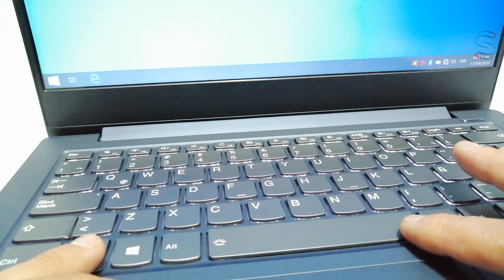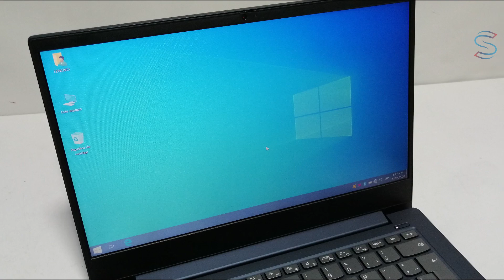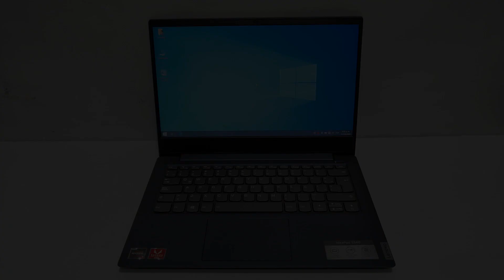Laptop💻Lenovo Ideapad S340-14API | Review | Información | Características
Review, información, imagen interna de la board e imágenes externas del computador portátil Lenovo Ideapad S340-14API

Tipos de memoria compatibles:
DDR4-1333, DDR4-1600, DDR4-1866, DDR4-2133, DDR4-2400 SDRAM

Enlaces de compras en Amazon, si quieres agradecerme, puedes comprar desde los siguientes links, me ayudarías mucho a seguir creciendo en este canal y yo podría seguir aportando en esta comunidad.

KIT DE HERRAMIENTAS PARA DESARMAR COMPUTADORES PORTÁTILES (VARIAS OPCIONES)

UNIDADES DE ESTADO SÓLIDO NVME CON FACTOR DE FORMA 2280
SSD NVMe PCIe M.2 2280 250GB 2.400 MB/s Crucial P2
SSD NVMe PCIe M.2 2280 250GB 2.600 MB/s Western Digital SN550
SSD NVMe PCIe M.2 2280 250GB 3.500 MB/s Western Digital SN570
SSD NVMe PCIe M.2 2280 250GB 4.000 MB/s Western Digital SN770
SSD NVMe PCIe M.2 2280 500GB 2.400 MB/s Crucial P2
SSD NVMe PCIe M.2 2280 500GB 2.600 MB/s Western Digital SN550
SSD NVMe PCIe M.2 2280 500GB 3.500 MB/s Western Digital SN570
SSD NVMe PCIe M.2 2280 500GB 4.000 MB/s Western Digital SN770
SSD NVMe PCIe M.2 2280 1TB 2.400 MB/s Crucial P2
SSD NVMe PCIe M.2 2280 1TB 2.600 MB/s Western Digital SN550
SSD NVMe PCIe M.2 2280 1TB 3.500 MB/s Western Digital SN570
SSD NVMe PCIe M.2 2280 1TB 5.150 MB/s Western Digital SN770
SSD NVMe PCIe M.2 2280 2TB 2.400 MB/s Crucial P2
SSD NVMe PCIe M.2 2280 2TB 2600 MB/s Western Digital SN550
SSD NVMe PCIe M.2 2280 2TB 3.500 MB/s Western Digital SN570
SSD NVMe PCIe M.2 2280 2TB 5.150 MB/s Western Digital SN770

MEMORIAS RAM SODIMM DDR4-2400
Memoria RAM DDR4-2400 4GB SODIMM Samsung
Memoria RAM DDR4-2400 4GB SODIMM Crucial
Memoria RAM DDR4-2400 8GB SODIMM Samsung
Memoria RAM DDR4-2400 8GB SODIMM Crucial
Memoria RAM DDR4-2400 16GB SODIMM Samsung
Memoria RAM DDR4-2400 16GB SODIMM 260 Crucial
Memoria RAM DDR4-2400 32GB SODIMM 260 Samsung
Memoria RAM DDR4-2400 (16GBx2) GB SODIMM Crucial

UNIDADES DE ESTADO SOLIDO SATA III DE 2.5 PULGADAS
SSD 2.5"/7mm 60GB SATA III LEVEN
SSD 2.5"/7mm 64GB SATA III LEVEN
SSD 2.5"/7mm 120GB SATA III LEVEN
SSD 2.5"/7mm 120GB SATA III KINGSTON
SSD 2.5"/7mm 128GB SATA III LEVEN
SSD 2.5"/7mm 240GB SATA III LEVEN
SSD 2.5"/7mm 240GB SATA III KINGSTON
SSD 2.5"/7mm 240GB SATA III CRUCIAL BX500
SSD 2.5"/7mm 256GB SATA III LEVEN
SSD 2.5"/7mm 480GB SATA III KINGSTON
SSD 2.5"/7mm 480GB SATA III CRUCIAL BX500
SSD 2.5"/7mm 960GB SATA III KINGSTON
SSD 2.5"/7mm 1TB SATA III LEVEN
SSD 2.5"/7mm 1TB SATA III CRUCIAL BX500
SSD 2.5"/7mm 1.92TB SATA III LEVEN
SSD 2.5"/7mm 1.92GB SATA III KINGSTON
SSD 2.5"/7mm 2TB SATA III LEVEN
SSD 2.5"/7mm 2TB SATA III CRUCIAL BX500

DISCOS DUROS SATA III DE 2.5 PULGADAS
HDD 2.5"/7mm 500GB SATA III SEAGATE
HDD 2.5"/7mm 500GB SATA III WESTERN DIGITAL
HDD 2.5"/7mm 750GB SATA III WESTERN DIGITAL
HDD 2.5"/7mm 1TB SATA III SEAGATE
HDD 2.5"/7mm 1TB SATA III WESTERN DIGITAL
HDD 2.5"/7mm 2TB SATA III SEAGATE
HDD 2.5"/7mm 2TB SATA III WESTERN DIGITAL